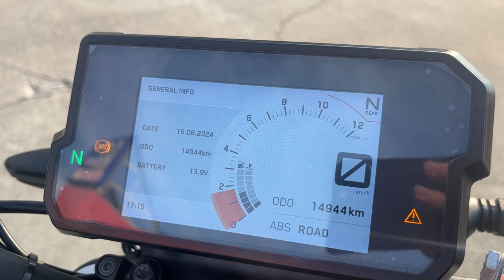390 DUKE 中古車 バイクショップ名:エナジーモータースタイル 伊丹市本店